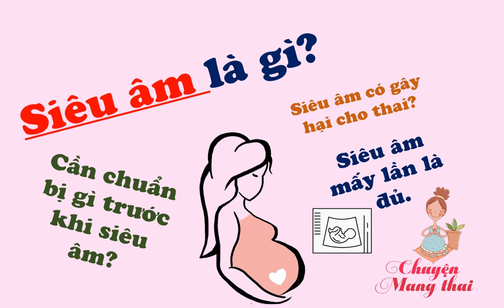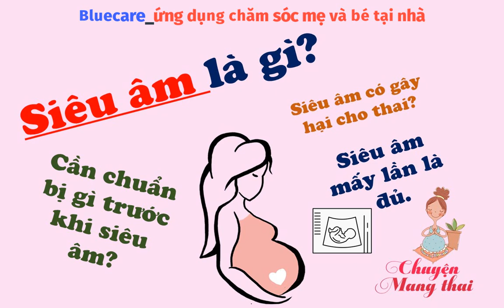Thời điểm siêu âm nào là quan trọng nhất trong thai kì | Chuyện Mang Thai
Siêu âm là gì?
Siêu âm nhiều có hại không? Nếu phải chọn một thời điểm quan trọng nhất cần siêu âm thì là thời điểm nào? Có cần phải chuẩn bị gì mỗi khi đi siêu âm không?
Chắc hẳn có rất nhiều câu hỏi ba mẹ muốn trả lời liên quan đến vấn đề này đúng không, hãy cùng chúng mình tìm hiểu nhé.
BLUECARE - Ứng dụng đặt lịch tắm bé, thông tắc tia sữa tại nhà và đặt lịch tiêm chủng
Link cài đặt ứng dụng: